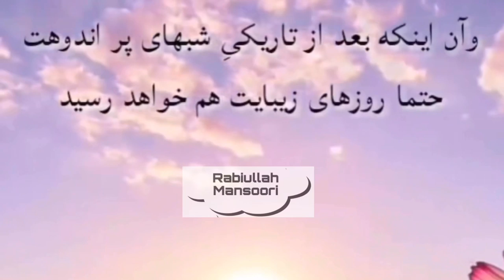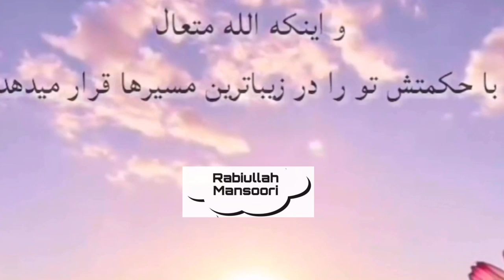قصه-هاي#زنده گي-Rabihullah#Mansoori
Thank you for watching Hope you brother and sister enjoyed the all my  Islam videos if you enjoyed don't forget to share and Don't forget to subscribe to my channel for more videos!

.ً براي مشاهده بهترين سخنراني ها چينل مان را دنبال كرده و براي ثواب با دوستان تان  شريك سازيد .

با كانال فيسبوك مان بپيونديد 👇🏻

با كانال تلگرام مان بپيونديد. 👇🏻

با كانال WhatsApp مان بپيونديد 👇🏻

كانال اينستاگرام 👇

rabihullah-mansoori